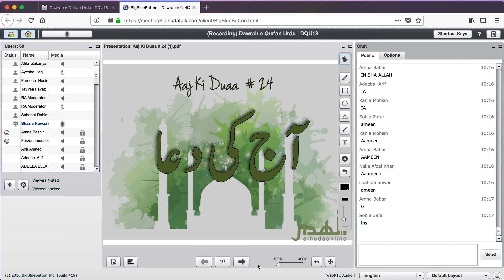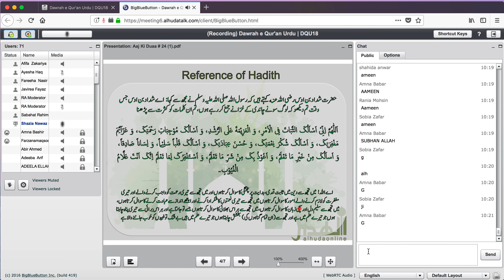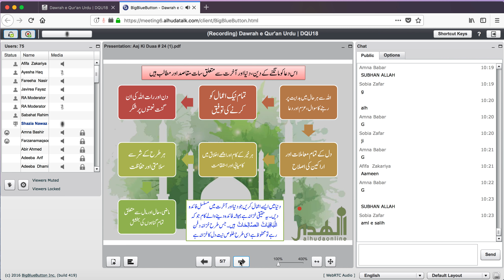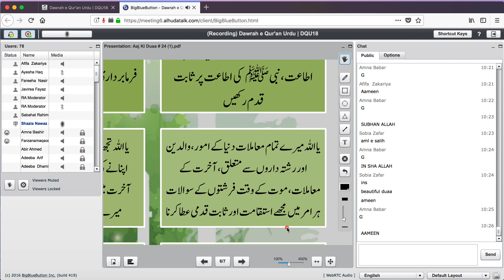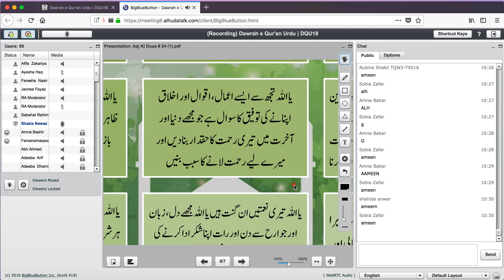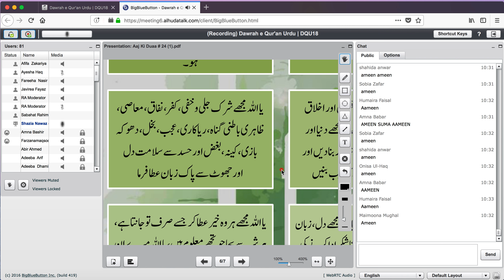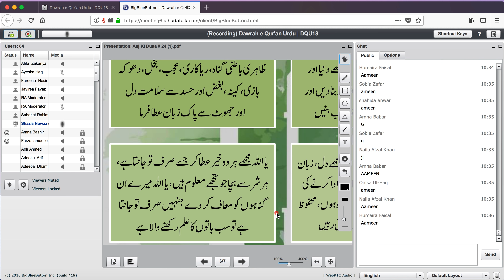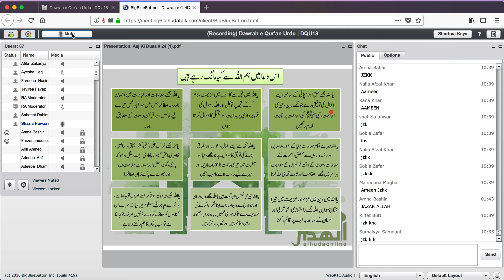Aaj ki Dua # 24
Taught by Shazia Nawaz